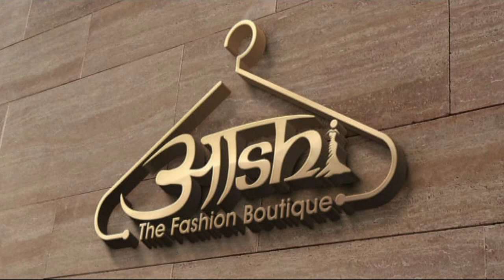अखिल भारतीय विद्यार्थी परिषद का सम्मेलन दस फरवरी को पड्डल मैदान में किया जाएगा आयोजित